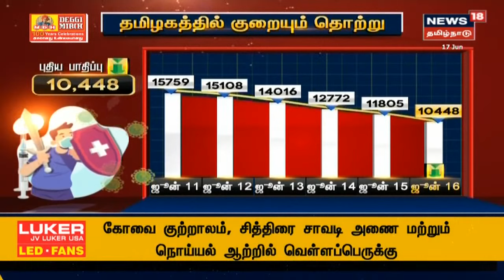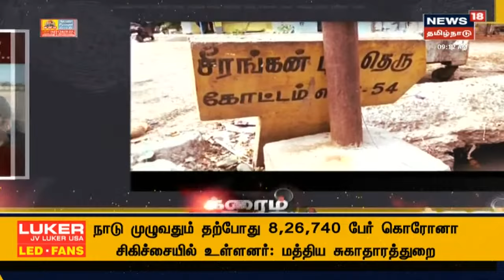Corona Update | தமிழ்நாட்டில் 11000-க்கும் கீழ் குறைந்த தினசரி கொரோனா பாதிப்பு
தமிழ்நாட்டில் தினசரி கொரோனா பாதிப்பு 11 ஆயிரத்திற்கும் கீழ் குறைந்து உள்ளது ஒரே நாளில் 25 ஆயிரம் பேர் குணமடைந்துள்ளனர்.